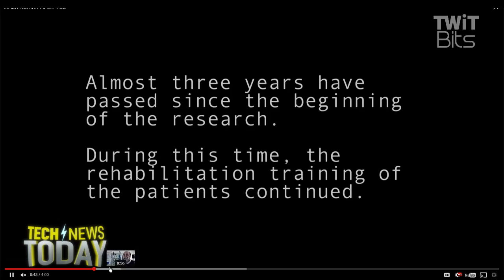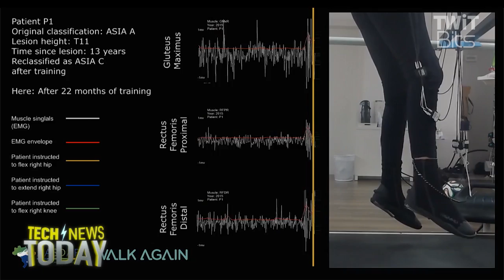VR Might Help Paralyzed Patients Walk Again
Jason Howell and Megan Morrone discuss research involving a virtual reality therapy that might help some patients with spinal cord injuries achieve partial recovery. The research in Scientific Reports says a woman who had been paralyzed from the waist down for 13 years has regained some control over her legs after using the new VR brain-machine treatment. The aggressive training regimen uses brain-controlled robotics and asks patients to visualize moving lower limbs and use their EEG activity to control avatars in virtual environments. The level of recovery is being heralded as unprecedented in patients with long-term paralysis.